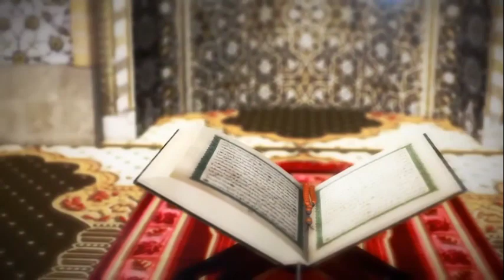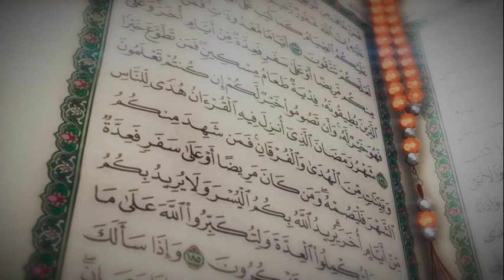Weyisa Otya Nga Ofunye Okusomoozebwa Mu Nsi? - EKKUBO ly'obusiraamu PRT 2